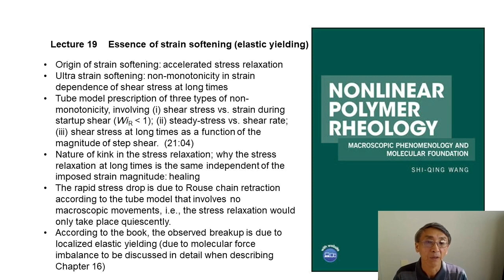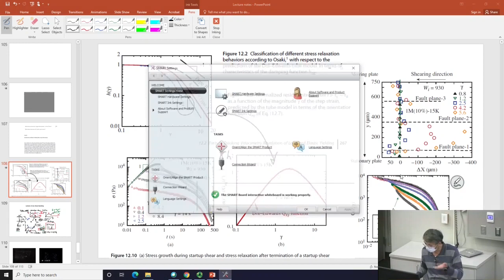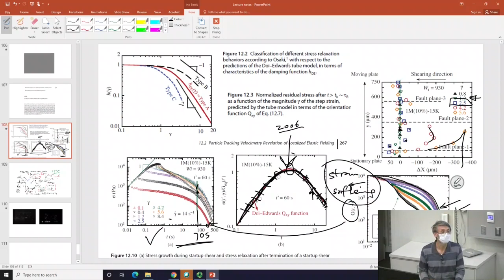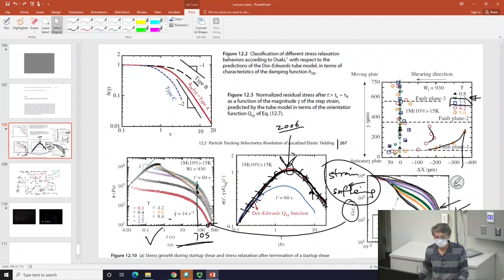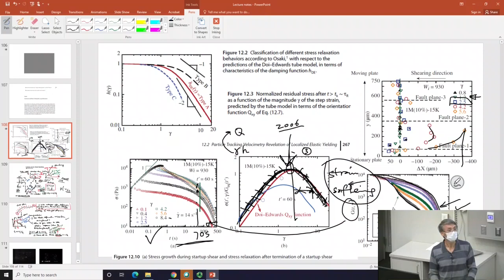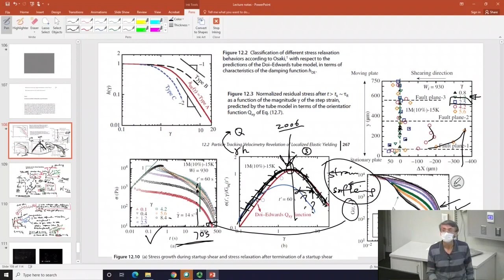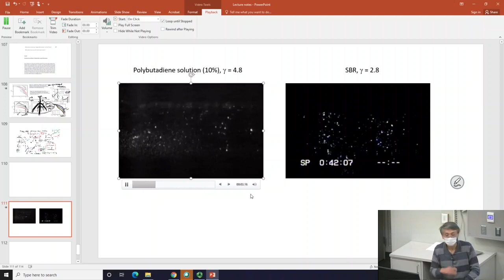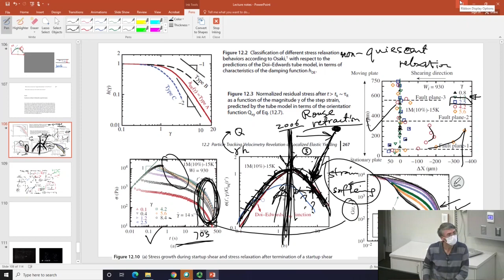Lecture 19 Essence of Strain Softening: Elastic Yielding 102820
Course on Nonlinear Polymer Rheology. See the beginning minute for the content.  The mark of time refers to the times in the video after the introductory slide.